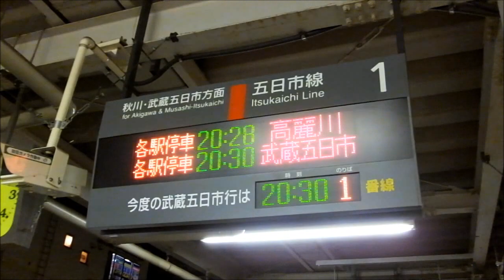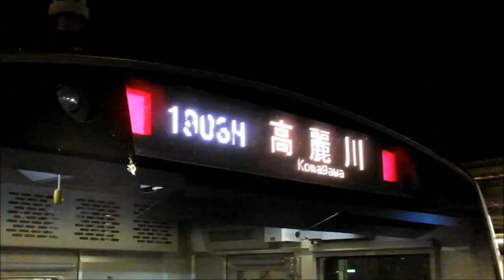中央線から青梅線・五日市線・八高線 直通電車 拝島駅分割